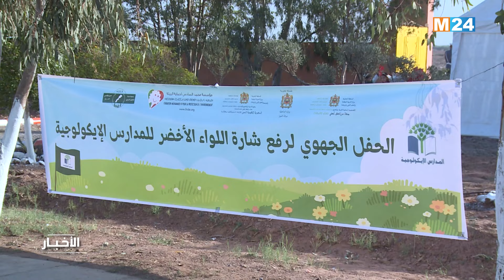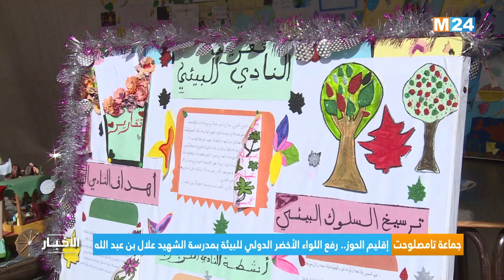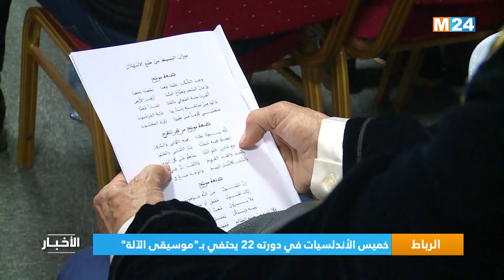نشرة الثامنة مساء ليوم الجمعة 29 نونبر 2024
نشرة الثامنة مساء ليوم الجمعة 29 نونبر 2024 من تقديم حفصة اشباكو على M24TV

لمتابعتنا

لتحميل التطبيق